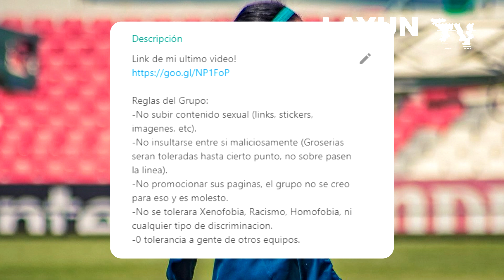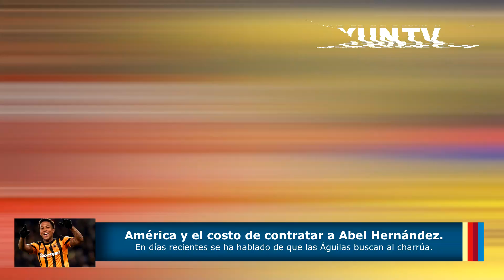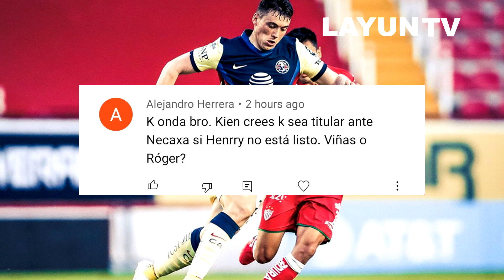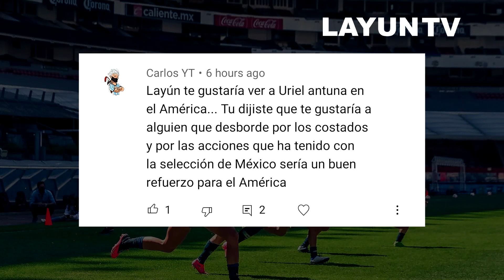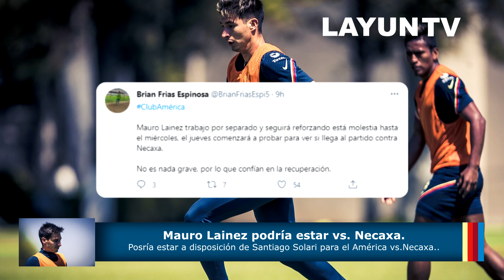¿ABEL HERNANDEZ AL AMERICA?🔥| CORDOVA, RICHARD SANCHEZ Y MAS🦅| NOTICIAS DEL CLUB AMERICA📄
Abel Hernandez suena para el Club America.

Sebastian Cordova quiere recibir ofertas de Europa y salir del Club America.

Richard Sanchez podria dejar al Club America.

Entre muchas mas noticias del Club America

▷¡SIGANME EN MIS REDES!
▷¡VIDEO RECIENTE!